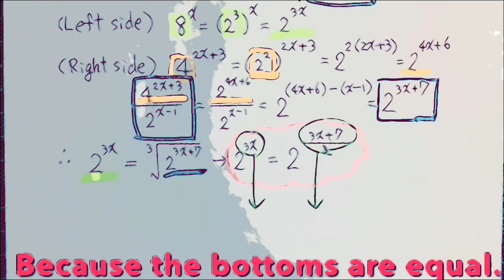Calculation of the equations of the exponent Chiba Institute of Technology Japan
Can you do this calculation?  Let's align the bottom to 2!